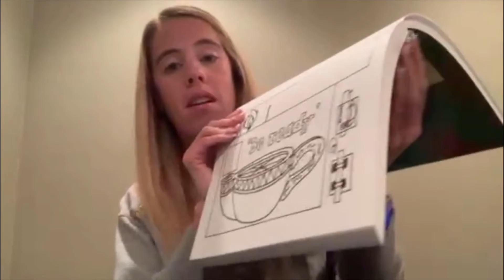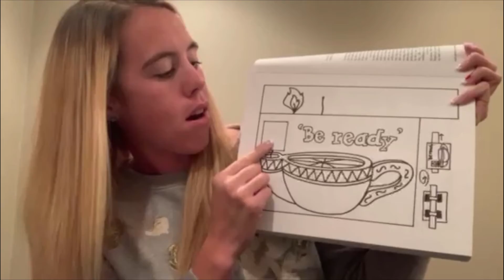Lil' Saints For the 32nd Sunday in Ordinary Time- November 8, 2020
Join Janelle, one of our Youth Ministry volunteers, as we break open God's word for our Children.